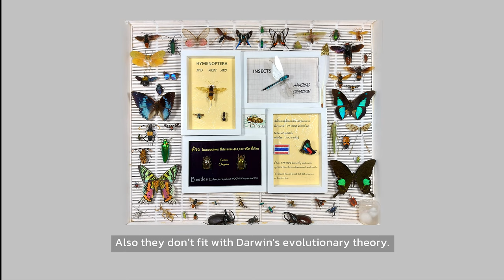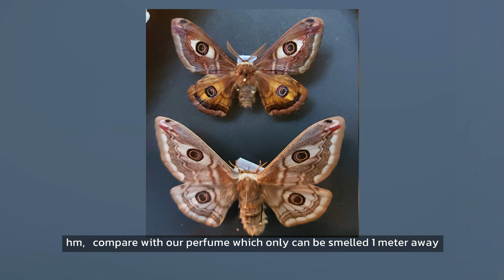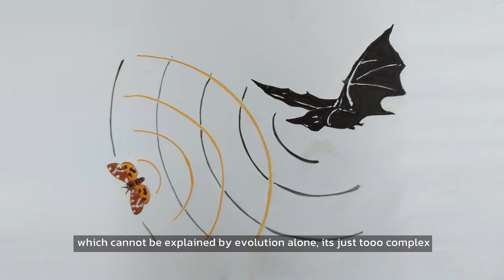Insects collection and presentation of Moths / butterflies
Insects are the most diverse, succesful, and abundant forms of life on earth and they are every where around us. However, we still don't know much about them like the mysterious metamorphosis Also they don’t fit with Darwin's evolutionary theory. They relate more to intelligent design or programming. The more we study them, the more we enter into a  world which is full of wonders and suprises. My name is Rolf, I am an  enthusiastic  amateur  entomologist.